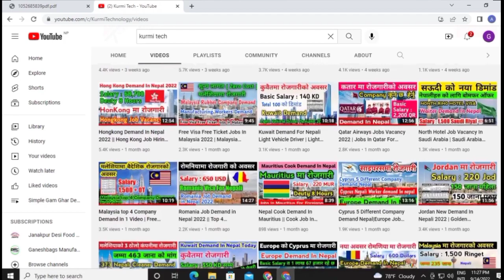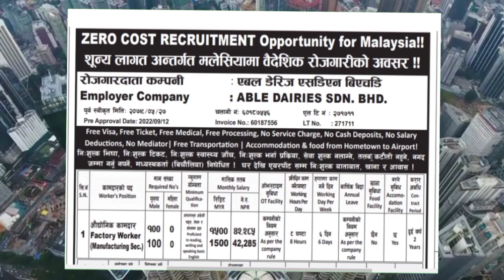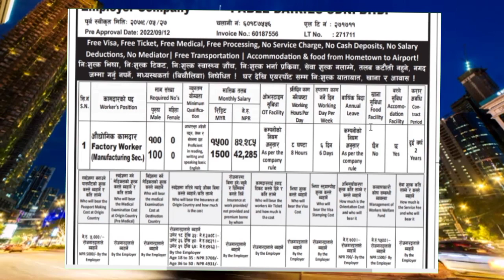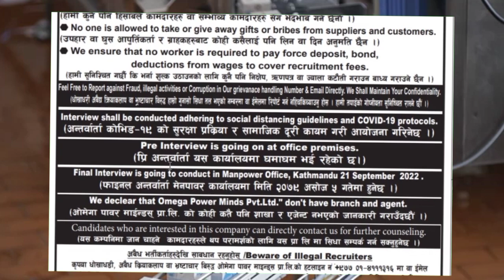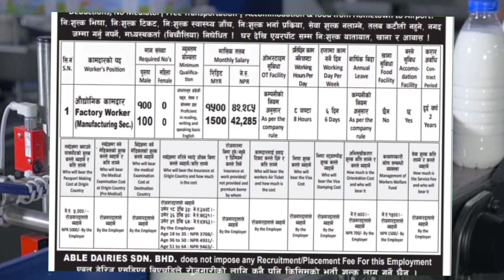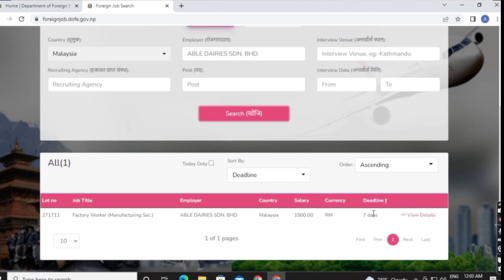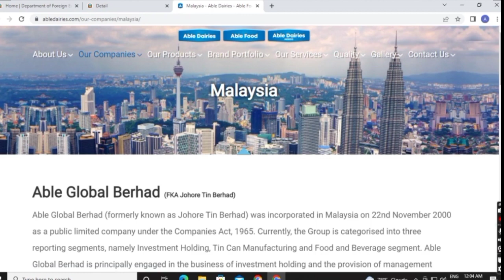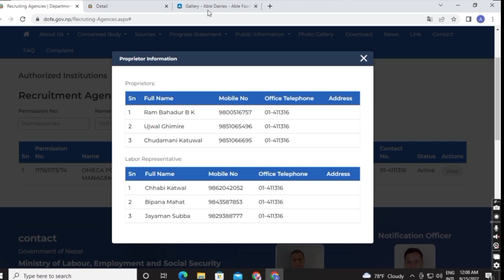Able Food Jobs Vacancy For Nepali || Able Food Malaysia || Able Dairies Able Food Jobs Vacancy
Hi
   kurmi tech
About this vedio

MY New Channel ( Jankapur Desi Food Challenge)

Able Food Jobs Vacancy For Nepali
Able Food Malaysia
Able Dairies Able Food Jobs Vacancy
Food manufacturer Malaysia
Able farm milk price
ABLE FARM Cooking Oil
Food Technology jobs in Nepal
UN jobs in Nepal
World food Programme Nepal
Job vacancy in Nepal 2022
Able lac malaysia
Able Perfect Sdn Bhd
Able products
Top 10 Food Manufacturing companies in Malaysia
Listed Food Manufacturing company in Malaysia
Food and beverage industry in Malaysia overview 2022
Top 10 food and beverage companies in Malaysia
Food and beverage company in Malaysia
Food Manufacturing company in Kuala Lumpur
Top f&b companies
OEM food manufacturer Malaysia
Abrand Food Manufacturing Sdn Bhd
Beverage manufacturer Malaysia
Food and beverage company
Top food industry in Malaysia
MNC food company
Food Manufacturing company in Selangor
Able Farm Tarik Tarik
Able Global Berhad
Able farm Halal atau tidak
Able Dairies Sdn Bhd vacancy
Vacancy in Food Industry in Nepal
WFP vacancy in Nepal
WFP Nepal vacancy 2022
Mero job vacancy